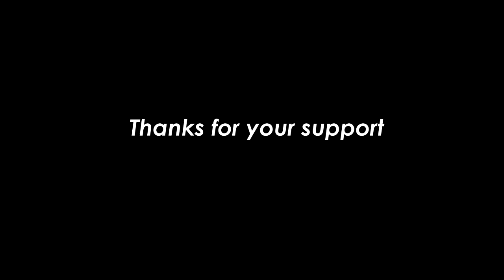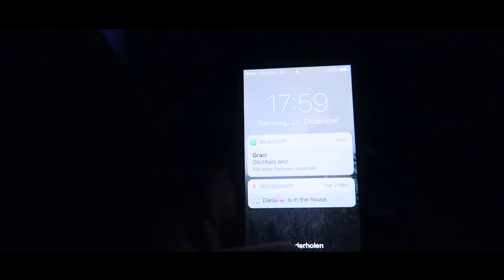C H R I S T M A S